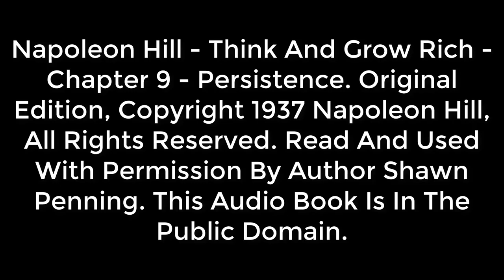Napoleon Hill Think And Grow Rich Persistence [ Bitcoin / Crypto Winter Motivation ]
We all need motivation to survive the Bitcoin / Crypto Winter - Napoleon Hill understood the power of persistence.